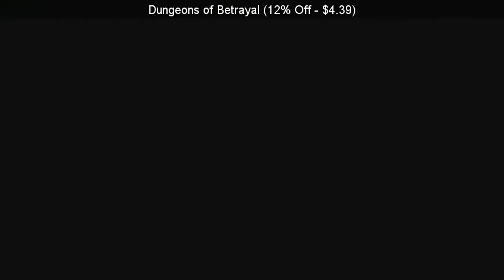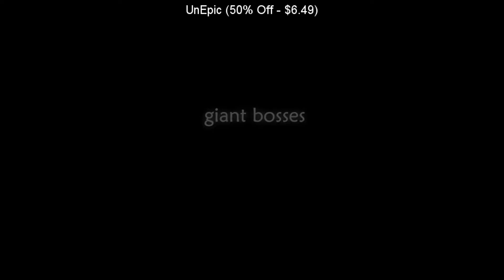SteamBro: New Discounts (2017-10-03 #094335)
00:04 Straima (66% Off - $2.37)
00:12 ArchRobo - Robotic Annihilation (50% Off - $0.99)
00:19 Space Girls (40% Off - $0.59)
00:28 Throne of the Dead (45% Off - $2.74)
00:34 Snail Bob 2: Tiny Troubles (80% Off - $0.99)
00:44 Blackwood Crossing (35% Off - $10.39)
00:51 The Chronicles of Dragon Wing - Reborn (45% Off - $10.99)
01:00 STRAFE: Millennium Edition (50% Off - $9.98)
01:07 Logos (20% Off - $7.99)
01:15 Saku Saku: Love Blooms with the Cherry Blossoms (20% Off - $15.99)
01:21 Grape Jelly (40% Off - $0.59)
01:30 Extreme Real Reality HD Remix (40% Off - $0.59)
01:38 Jewel of WonderLand (20% Off - $3.19)
01:47 Dinosis Survival (40% Off - $2.99)
01:55 Achievement Hunter: Foxy (40% Off - $0.59)
02:02 ColorCode (66% Off - $1.01)
02:09 Tower And Guardian &x5854&x4e0e&x5b88&x62a4&x8005 (30% Off - $0.69)
02:18 Dawn of a Soul (10% Off - $7.19)
02:26 Sticks (40% Off - $1.19)
02:33 Tower of Lust (40% Off - $0.59)
02:42 liquivid Video Fisheye Removal (30% Off - $3.49)
02:50 Remnith (15% Off - $8.49)
02:56 Crimson Memories (40% Off - $1.19)
03:04 Xenobox VR (35% Off - $6.49)
03:11 Dungeons of Betrayal (12% Off - $4.39)
03:20 Brick Breaker Ultimate (25% Off - $0.74)
03:26 Rock of Ages 2: Bigger & Boulder&x2122 (10% Off - $13.49)
03:34 Robby's Adventure (20% Off - $3.99)
03:41 Wicce (40% Off - $2.99)
03:49 Defense of Egypt: Cleopatra Mission (30% Off - $4.89)
04:00 Deponia Doomsday (40% Off - $11.99)
04:06 UnEpic (50% Off - $6.49)